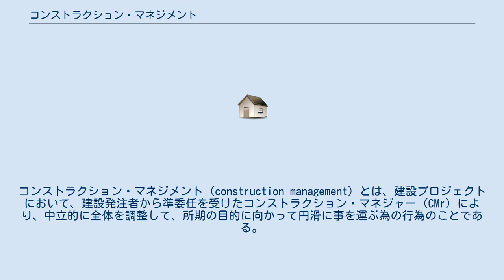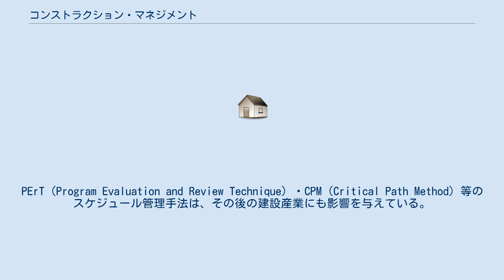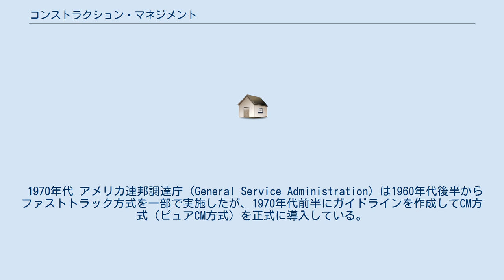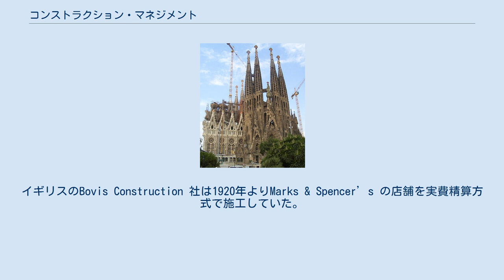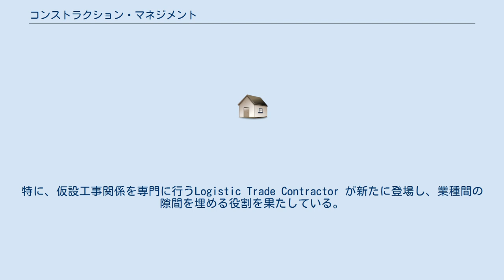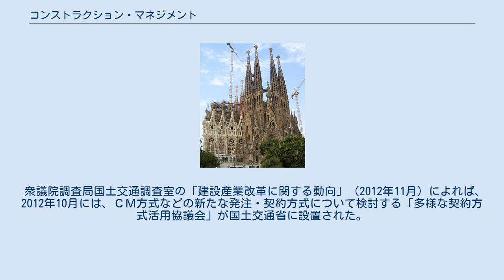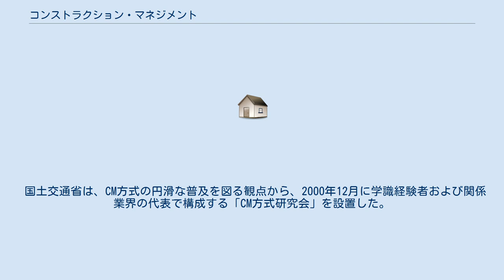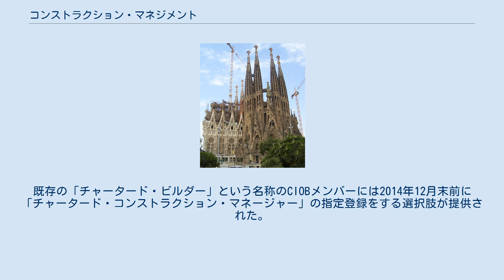コンストラクション・マネジメント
コンストラクション・マネジメント（construction management）とは、建設プロジェクトにおいて、建設発注者から準委任を受けたコンストラクション・マネジャー（CMr）により、中立的に全体を調整して、所期の目的に向かって円滑に事を運ぶ為の行為のことである。
CM方式。
 CM方式はアメリカで確立したプロジェクト実施方式であり、プロジェクトの工期遅延、予算超過などを防止するため、マネジメントを専門に行うCMr（コンストラクション・マネジャー）が、発注者、設計者と一体となってプロジェクトの全般を運営管理する方式である。
 職能分化や機能分散が進み、個々の調整を進めることよりも、プロジェクト全体をより統合的にマネジメントすることが求められ、さらには、コンプライアンスや情報公開などの認識が社会的に進むにつれ、建設プロジェクトにおいても、より透明性を高める発注者ニーズが高まってきている。
 そのため、「設計者」や「施工者」といった従来の利害関係者がプロジェクト全体をマネジメントするのではなく、第三者性を持つ専門職がその役割を担うことが求められるようになってきた。
この専門職がCMrであり、CMrが参加してプロジェクトを実施する方式がCM方式といえる。
 アメリカのCM協会でも、CM方式を「建設プロジェクトのマネジメント方式」と解釈し、「CM方式は、特定の入札・契約方式ではなく、建設プロジェクトのすべての段階に適応可能な専門的マネジメント技術」と位置づけている。
つまり、時代の変化と多様な発注者ニーズに合わせて常に進化する「従来方式に代わるプロジェクト実施方式（Alternative project delivery method）」としている。
しかしながら、CM方式先進国のアメリカでもCMの定義は一様でなく、柔軟な考え方であることを十分に認識しておく必要がある。
「分離発注方式＝CM方式である」といった単純な数式にはならない。
 また、CM方式は、工事費の保証といった工事に関するリスクの取り方によって、「ピュアCM方式」と「CMアットリスク方式」に大別される。
（違いについては、後述のピュアCMとCMアットリスクを参照。） CM方式がプロジェクト実施方式であると説明したが、まず、建設プロジェクトの発注方式は次の3つの要素で構成されている。
 これら3つの要素の組合せにより、多様な発注方式となる。
当然ながら、発注方式の選択は、建設プロジェクトの特徴や発注者ニーズによるところが大きい。
日本では、主な発注方式は、指名競争または一般競争により選択された業者と一括請負契約を締結し、設計施工分離発注を行うか、もしくは設計施工一括発注を行うかの2種類の選択しかなかった時代が長く続いてきた。
　 CM方式は、発注者に対し、その2種類以外の選択肢を提供するものであるといえる。
「発注方式」は、一般的な言葉ではあるが、日本CM協会では、入札方式、契約方式、プロジェクト実施方式の組合わせからなるものとして定義し、共通の理解のベースとしている。
 工事費の保証といった工事に関するリスクの取り方は、基本的にプロジェクト実施方式において、発注者と請負者の間において決定されている。
 たとえば、デザインビルド方式は、より請負者のリスクが大きく、CM方式は、より発注者のリスクが大きい。
CM方式において、このリスクが大きい事実が同時にコスト高となるのではなく、逆に、発注者がリスクを負担した分、施工者にとってはリスク分をコスト負担することがなくなり、結果として、コストミニマムであり、フレキシビリティに富むなど、発注者の便益も大きくなってくる。
 それに対し、デザインビルドは、施工者のリスク負担が大きく、施工者にとっては決められた金額の中で、利益を出しやすい半面、発注者はCM方式に比べ、コスト高になる可能性が高い。
 要するに一般的に、発注者リスクが大きければ大きいほど、価格は低くなる傾向にあり、逆であれば、価格が高くなる。
 CM方式では、CMrは、発注者との間に契約を締結し、技術的な中立性を保ちつつ発注者の側に立って、設計・発注・施工の各段階において、設計の検討や工事発注方式の検討、工程管理、品質管理、コスト管理などの各種のマネジメント業務の全部または一部を行うものである。
すなわち、設計者や施工者と別に契約を結ぶことになる。
 このようなCMrの業務に対し、今のところ、直接の公法的規制はなく、法律的な義務や責任の中心は契約（準委任...